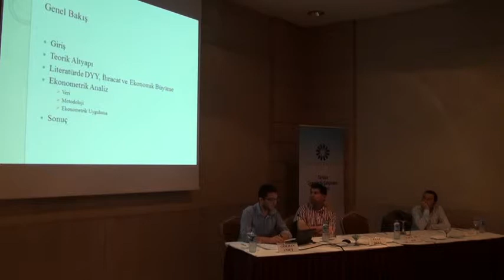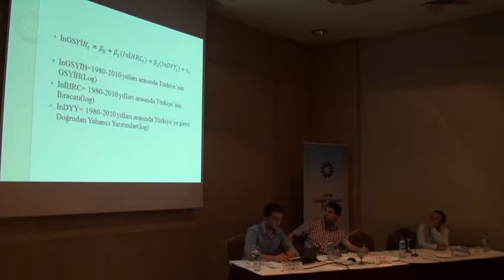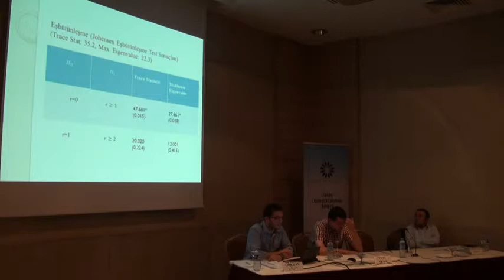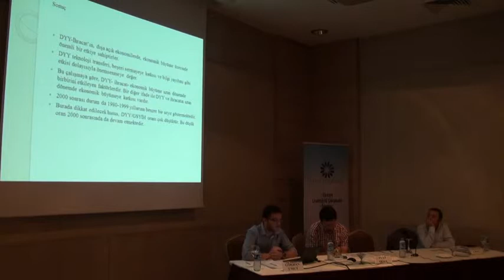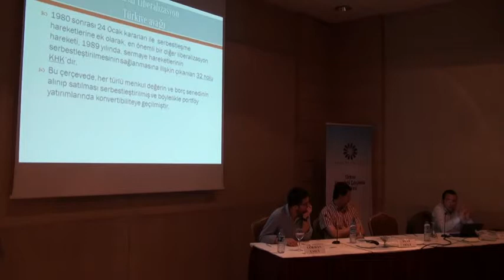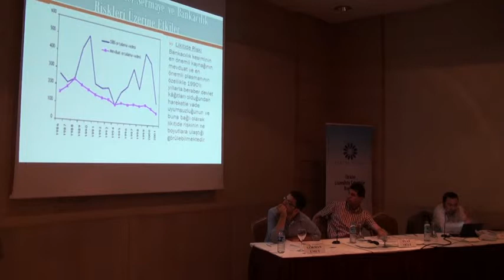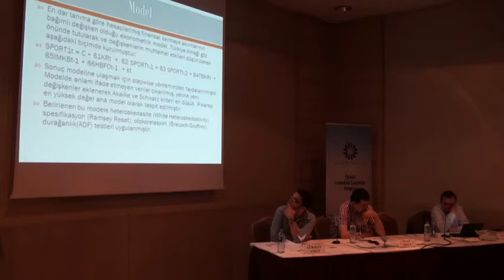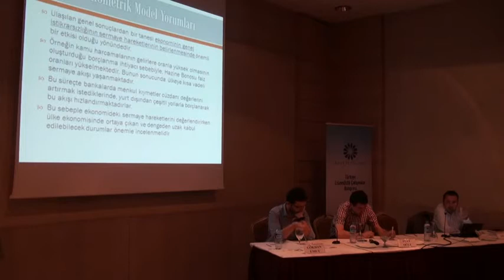I. TLÇK | 21. Oturum | Türkiye Ekonomisi I: Makroekonomik Sorunlar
İlmi Etüdler Derneği (İLEM)’nin düzenlediği, GLOPOL’un destek verdiği kongre, Konya Büyükşehir Belediyesi’nin ev sahipliğinde gerçekleştirildi. Kongrede, Türkiye’de yüksek lisans ve doktora düzeyinde eğitimlerini sürdüren ve son iki yılda doktora derecesi almış farklı disiplinlerden araştırmacılar bildiriler sundular. I. TLÇK’nin yirmi birinci oturumunun başlığı “Türkiye Ekonomisi I: Makroekonomik Sorunlar” idi.